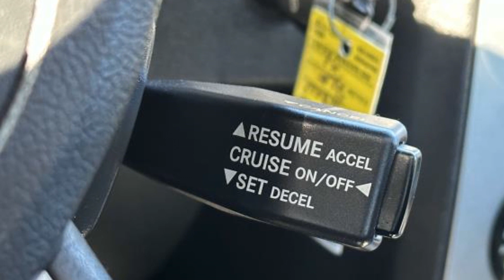Used 2008 Dodge Charger R/T 2B3LA53H98H120705 Selden, Coram, Centereach, Smithtown, Farmingville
2008 Dodge Charger R/T 2B3LA53H98H120705 Video

This 2008 Dodge Charger R/T 2B3LA53H98H120705 is full of phenomenal features such as: